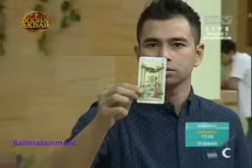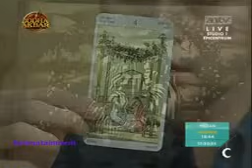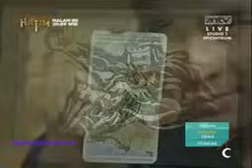Pesbukers 14 Juli 2014 : Hasil Penerawangan Denny Darko Pada Kisah Hidup Raffi Dan Bella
Pesbukers 13 Juli 2014 : Hasil Penerawangan Denny Darko Pada Kisah Hidup Raffi Dan Bella
Pesbukers 15 Juli 2014 : Hasil Penerawangan Denny Darko Pada Kisah Hidup Raffi Dan Bella
Video Pesbukers 14 Juli 2014
pesbuker, pesbukers, pesbukers_antv, pesbukers antv,  pesbukers instagram, pesbukers hari ini,
pesbukers 2014, pesbukers juli 2014, pesbukers 14 juli 2014, pesbuker hari ini,pesbuker antv